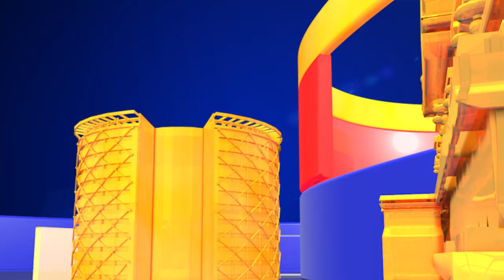MLA Roja Comments On Chandrababu || YCP Roja About Wine Shops || YSRCP vs TDP || Top Telugu Media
AMARAVATI: Firebrand politician, YSRCP Nagari MLA RK Roja made severe comments on Telugu Desam Party chief Chandrababu Naidu and other party leaders. Addressing the media conference, MLA Roja alleged that no one will forget the settlements of Chandrababu Naidu during his tenure and termed him as a settlement minister. She recalled that TDP leaders attacked MRO Vanajakshi and recalled that Chandrababu Naidu settled various issues. She added that YSRCP is the only party which gives respect to every official and working hard to render social welfare schemes to every household. For more information watch the video.